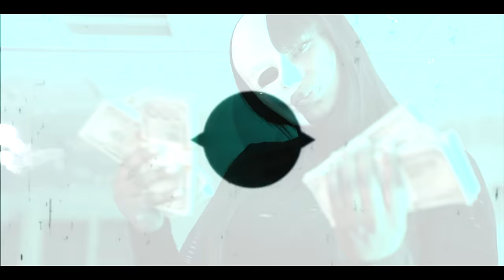Lobby Boyz [Jim Jones & Maino] Off the Leash ft Holy (Official Music Video)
It's The Lobby Boyz - Jim Jones and Maino